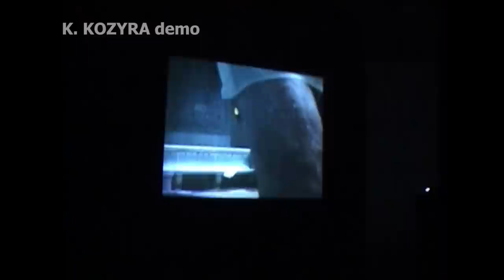Katarzyna Kozyra, Men's Bathhouse, demo